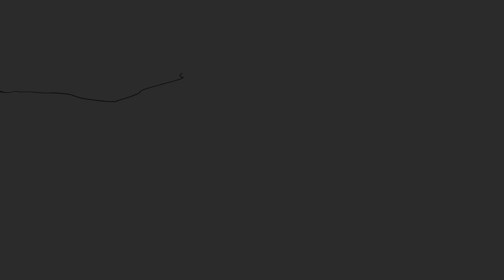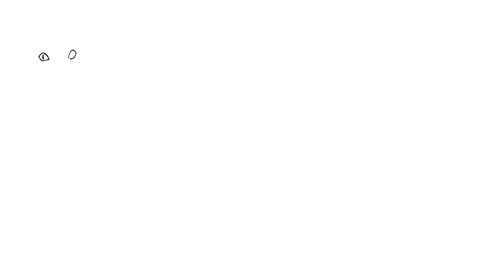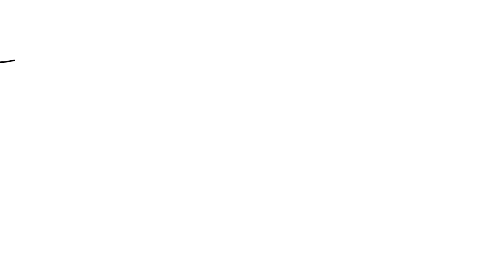El Meteorito que Convirtió a Mi Perro en un Mutante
INCOGNITA
★SÍGUEME!★ y serás un incognito más..